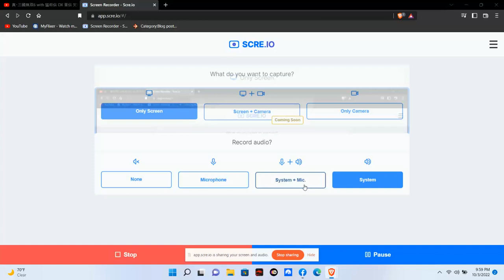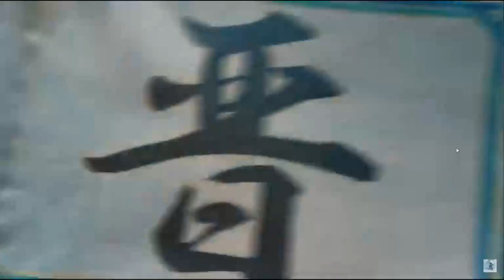⁯Dynasty Warriors 7 XL (JPN Ver.) - The End of the Three Kingdoms